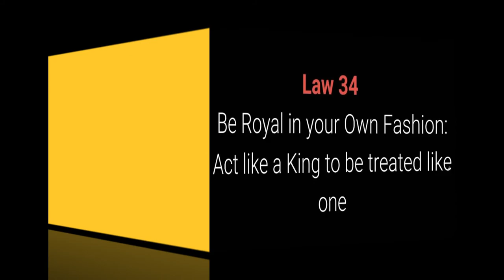TAMIL 48 LAWS OF POWER #34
to get notifications. TAMIL 48 LAWS OF POWER

The 48 Laws Of Power is by far one of the most powerful books ever written. Each of these laws is used by people in positions of power, or by people who strive for those positions.

The 48 Laws of Power (1998) is a non-fiction book by American author Robert Greene. The book is a bestseller, selling over 1.2 million copies in the United States, and is popular with prison inmates and celebrities.

BE ROYAL IN YOUR OWN FASHION: ACT LIKE A KING TO BE
TREATED LIKE ONE.

Wisdom in a nutshell:
• How you carry yourself reflects what you think of yourself. Exude confidence and the
feeling you were destined for greatness.
• Do not confuse regal bearing with arrogance.
• Dignity is the mask you assume under difficult circumstances. Act like nothing can
affect you and you have all the time in the world to respond.
• Set your price high and do not waver.
• Deal with the highest person in the building.
• A gift is an equalizer. You do not beg but ask for help in a dignified way.